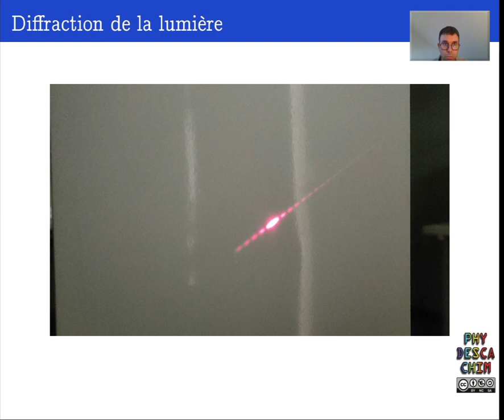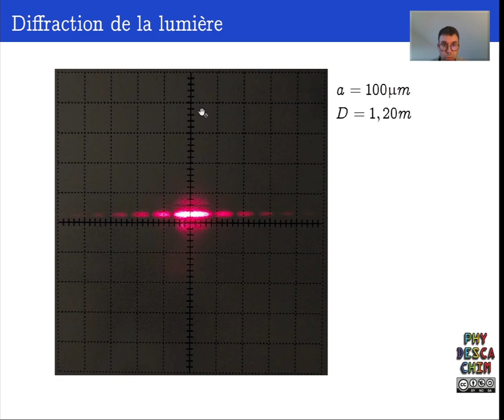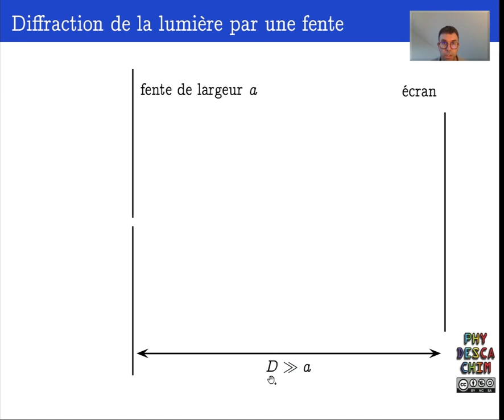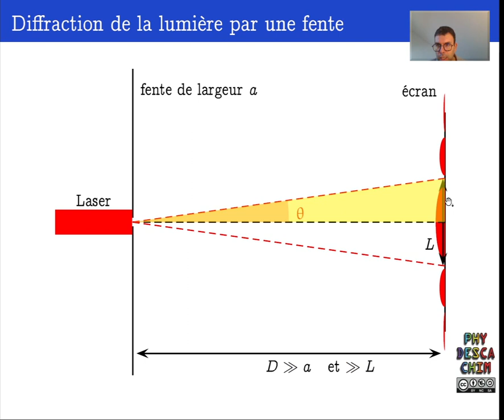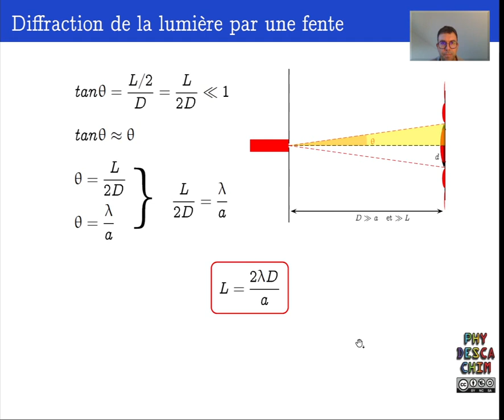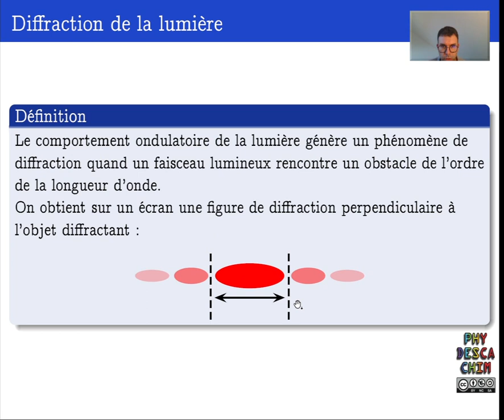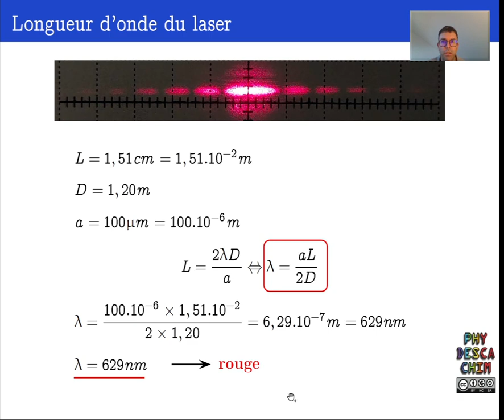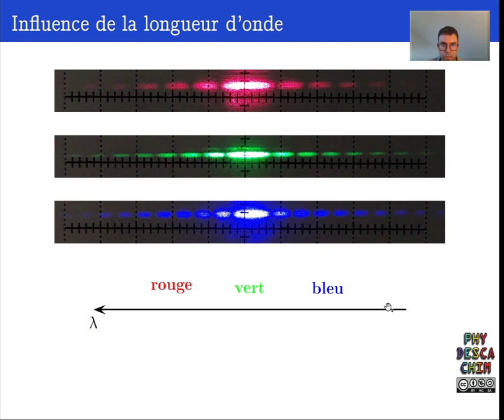Terminale - Les ondes - La diffraction de la lumière